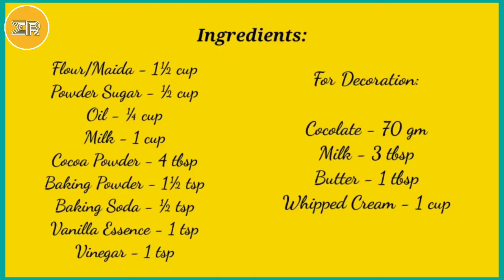Chocolate Cake Recipe/ Eggless Chocolate Cake Without Oven/ Easy Chocolate Cake/ Magical Recipes